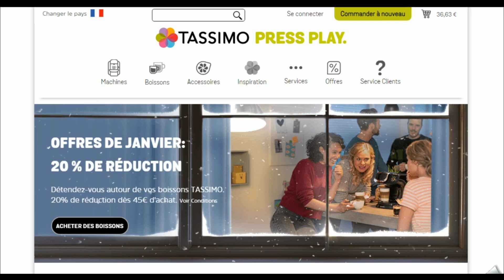Code promo Tassimo vérifié en vidéo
Vérification en vidéo du code promo Tassimo à récupérer sur Moins-Depenser